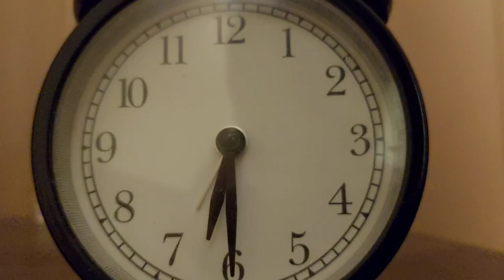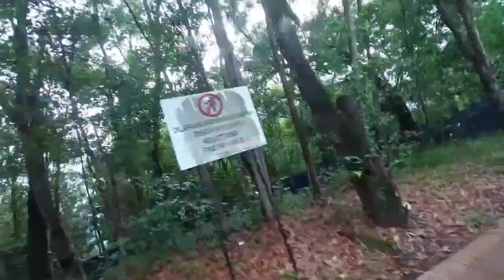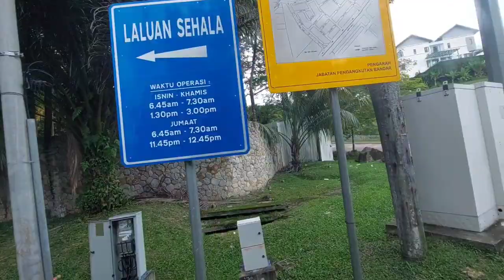A life of a student in British International School In Malaysia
This is my life in BSKL, British International School of Kuala Lumpur. Its an amazing school with good teachers and amazing friends. This is just a short part of my day but if you guys want to see more such as Fobisia, (World Wide Sports Competition) and stuff like that, you can ask us to that.